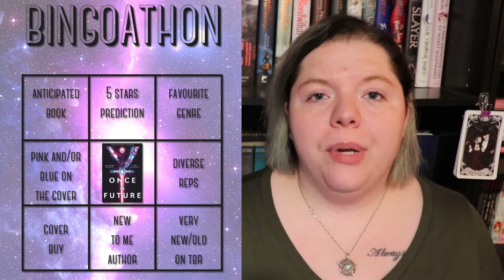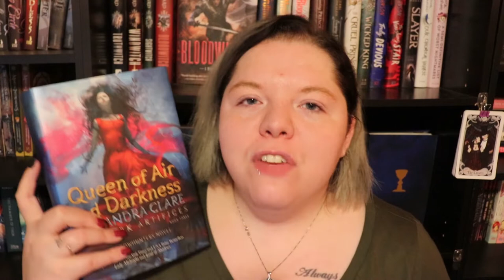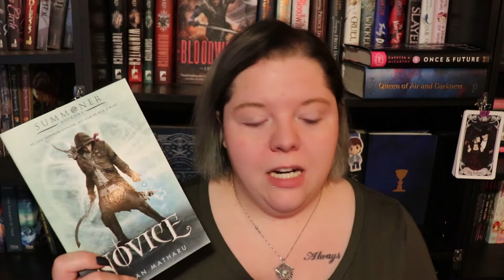Bingoathon TBR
Time for my bingoathon tbr if you haven't checked out this readathon yet, I highly recommend you do! =)

L I N K S    A N D    T I M E S T A M P S:
0:14 The Hosts!
0:37 Bingo board
1:38 My TBR books

May Live Write in - Date/Time TBA
May Authortube Chat - Date/Time TBA